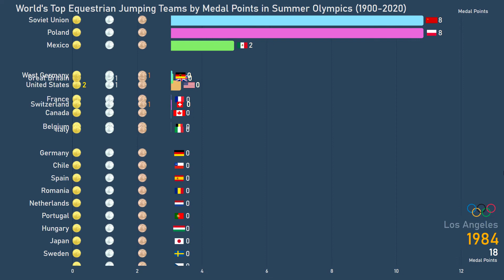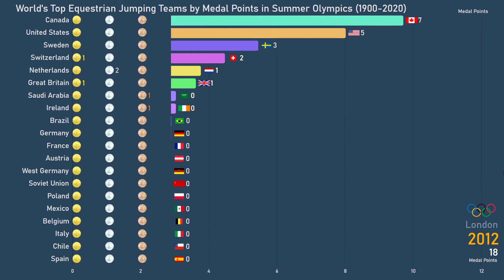World's Top Equestrian Jumping Teams by Medal Points in Summer Olympics (1900-2021)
Source: Olympedia, etc.